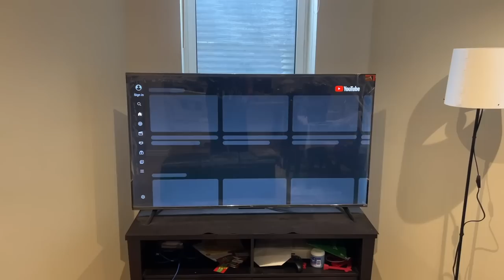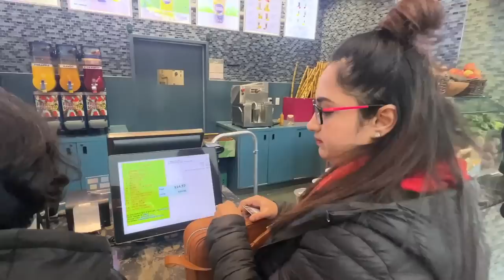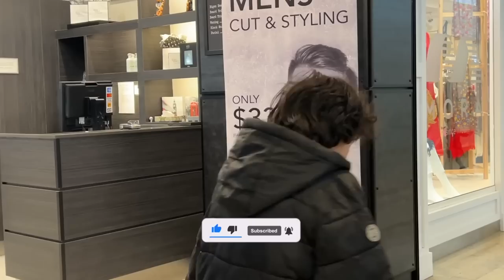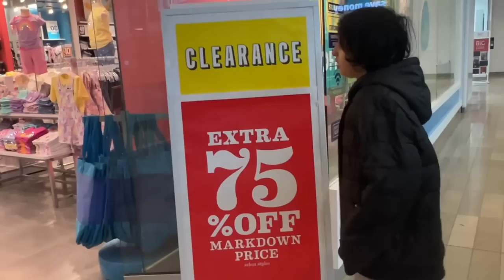CANADA Tu Buhut Mehnga Hai 😱 Baby Shopping Started | Halal Chinese Food-Ashar Sana Vlog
1600 RUPEES GANNE KA JUICE IN CANADA 😱 Baby Shopping & DineOut | Halal Chinese Food-Ashar Sana Vlogs

If you People are interested to transfer money to Pakistan Please use this code for extra cash.

We are happy to provide on demand one to one PERSONAL consultation according to your queries related to Canada. Please visit this link and book a personal time with us.

 daniyal sheikh
 ducky bhai vlogs
 family vlogs
 feanshu and keerat
 flying beast
 gulati family in canada
 guls lifestyle
 inder & kirat
 indian mom dubai to uk
 irfan junejo
 junaid akram
 life with amna
 m.jafryy
 maaz safder world
 momma zaid
 niketa sidhu
 pakistan daily vlogs
 papa zaid
 rana hamza saif - rhs
 ravish vlogs
 shahveer jafry
 sham idrees vlogs
 shapack gang
 singh in usa
 sitara yaseen
 slayy point
 sunny jafry
 the sangwan family
 tushar bareja
 village food secrets
 zaidalit vlogs